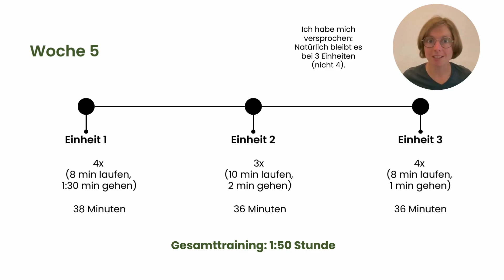Von 0 auf 5 km in 8 Wochen: Woche 5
Es ist Halbzeit! Nun steht die 5. Trainingswoche an. Das Organisatorische haben wir bereits im allerersten Video geklärt und nun kann es losgehen. Alle wichtige Links habe ich dir dennoch noch einmal ganz unten in der Videobeschreibung verlinkt.

Der Plan für die Woche:
➡️ Einheit 1: 4x (8 min laufen, 1:30 min gehen)
➡️ Einheit 2: 3x (10 min laufen, 2 min gehen)
➡️ Einheit 3: 4x (8 min laufen, 1 min gehen)

📅 Kursdauer und Zeitplan: Der Kurs erstreckt sich über 8 Wochen, mit jeweils drei Trainingseinheiten pro Woche, die du dir flexibel in der Woche aufteilen kannst. Wichtig ist es nur, dass du einen Ruhetag zwischen den Einheiten hast und die Reihenfolge der Einheiten einhältst.

🧢 Ausrüstung: Für den Kurs benötigst du bequeme Laufkleidung und geeignete Laufschuhe. Optional kannst du eine Laufuhr oder ein Fitnessarmband nutzen, um deine Fortschritte zu verfolgen. Mehr dazu erfährst du im Video.

👟 Trainingsplan: Der Trainingsplan ist speziell für Anfänger konzipiert. Wir starten mit kurzen Lauf- und Geh-Intervallen und steigern die Laufdauer schrittweise, sodass du am Ende der 8 Wochen 5 km am Stück laufen kannst.

📈 Fortschritt und Motivation: Um dich gegenseitig zu motivieren und Fortschritte zu teilen, kannst du dich gerne mit den anderen Teilnehmenden in den Kommentaren austauschen.

Lauf-App: Adidas Running by Runtastic

Sigma Sport Headled II Stirnlampe
Garmin Forerunner 55
GARMIN Forerunner 165
Garmin HRM-DUAL
Polar Pacer
Polar H10 Herzfrequenz-Sensor
Lauftraining – Das Praxisbuch
Optimales Lauftraining: Vom richtigen Einstieg bis zum Halbmarathon
Das große Laufbuch: Alles, was man zum Laufen wissen muss